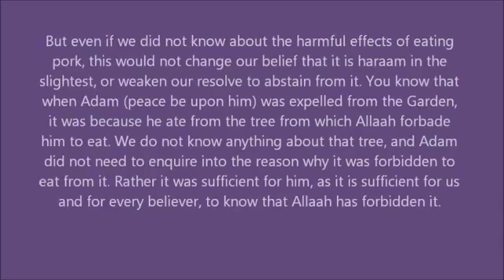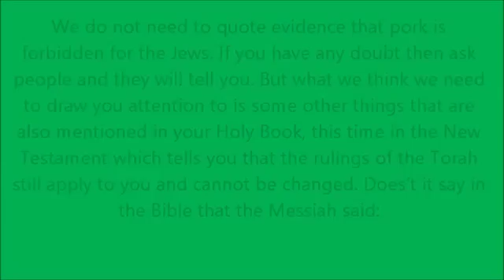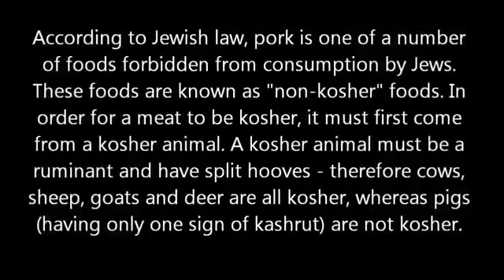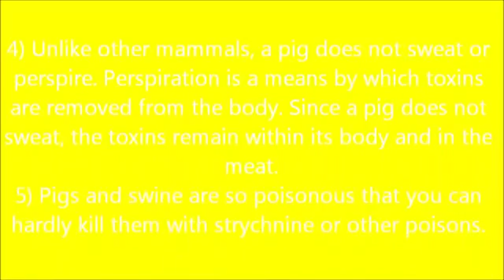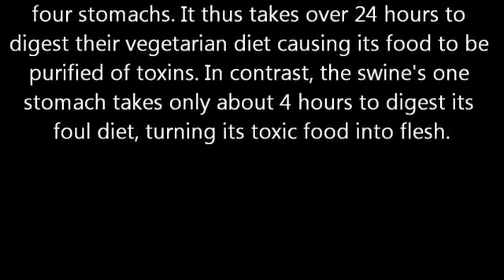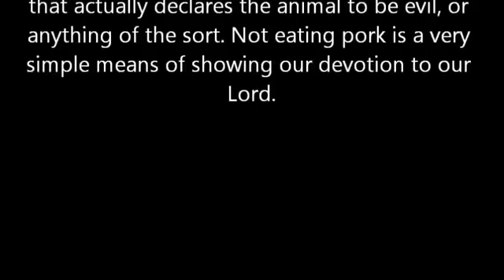why pork pig swine eating prohibted in islam